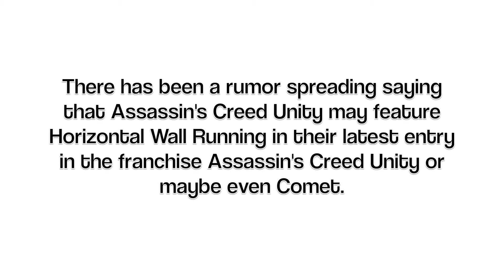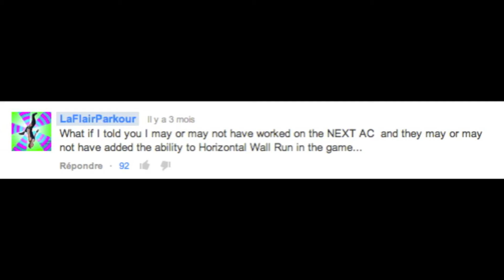Assassin's Creed Unity | WALL RUNNING !!!!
This video talks about a rumor that has been spreading about Assassin's Creed Unity. The possibility to wall run could be one new feature of Assassin's Creed Unity and maybe even Comet.

Assassin's Creed: Unity is the fifth major chapter in the Assassin's Creed franchise and the first built exclusively for advanced-generation consoles.